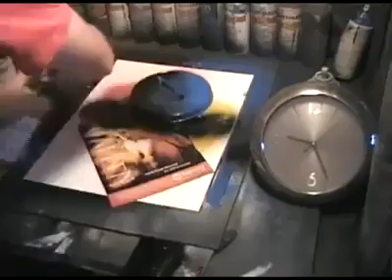Super Fast Spray Paint Artist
This artist can achieve textures within in seconds. Very impressive.
Super Fast Spray Paint Space Painter
Using spray paint and magazine paper this guy creates a cool space scene.
get a 1 minute painting here